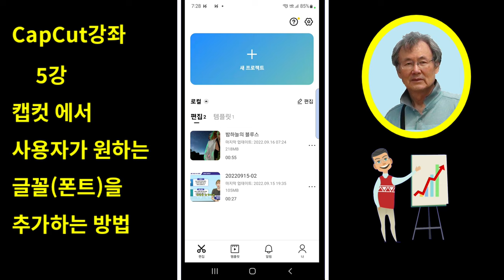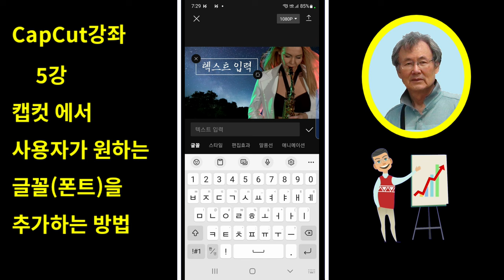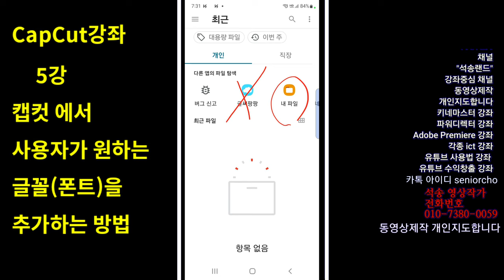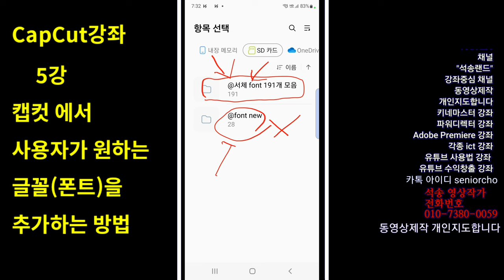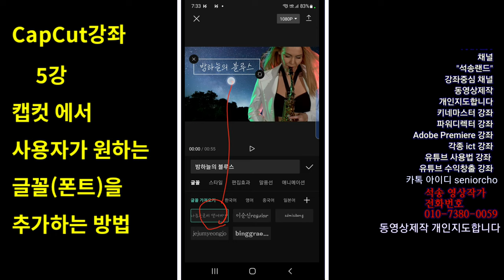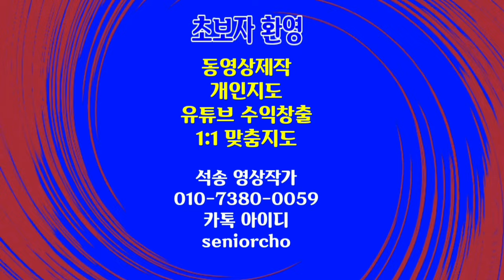영상편집 레슨 요사이 뜨고있는 동영상제작 앱 CapCut강좌 5강 CapCut 에서 글꼴을 추가하는 방법 캡컷 글꼴 추가 , 서체 추가 CapCut 사용자 글꼴을 추가하는 방법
CapCut 에서 사용자 폰트를 추가하는 방법 CapCut강좌5강 원하는 글꼴을 추가하는 방법

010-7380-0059 동영상제작 개인지도합니다

ㅡㅡㅡㅡㅡㅡ

ㅡㅡㅡㅡㅡㅡㅡㅡㅡㅡ
4시간에 동영상제작 기법 배우고 유튜브에 올리고 홍보방법까지 배웁니다.

4시간 개인지도 받으면 파워디렉터

ㅡㅡㅡㅡㅡㅡㅡㅡ